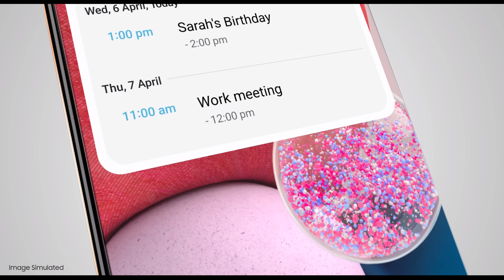Galaxy A13 | One UI 4.1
শুধু বাইরেই না‌! ভেতরেও থাকতে হবে ফিটফাট! Samsung Galaxy A13 শুধু বাইরেই স্লিক আর স্টাইলিশ না, এর One UI 4.1-এ ফোনের ভেতরটাও সুন্দর, স্টাইলিশ আর স্মুথ।
তাই দেরি না করে কিনে ফেলুন আপনার Galaxy A13! এখন পাওয়া যাচ্ছে সব অথোরাইজড স্যামসাং স্টোরে।